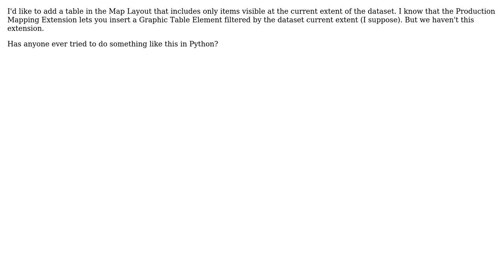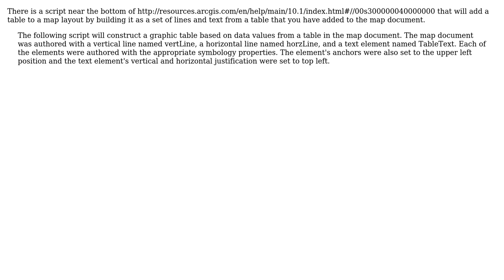GIS: How to add a graphic table element in Python without Production Mapping extension?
With thanks & praise to God, and with thanks to the many people who have made this project possible! | Content (except music & images) licensed under CC BY-SA | Music | Images & others | With thanks to user PolyGeo user Kevin user Erwan and the Stack Exchange Network Trademarks are property of their respective owners. You are responsible for your own actions.